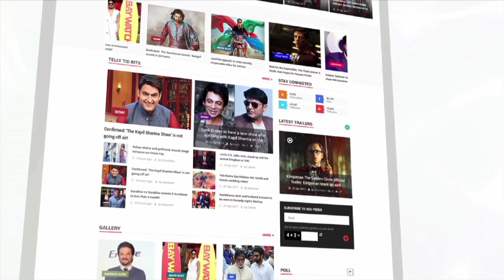Mowgli Actor Rohan Chand's Interview At The Screening Of The Movie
Mowgli is all set to hit the Indian screen and the makers had a huge red carpet event for the screening of the movie. Check out Rohan Chand's interview who is playing the lead(Mowgli) in the film.